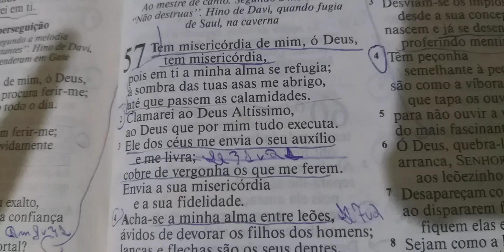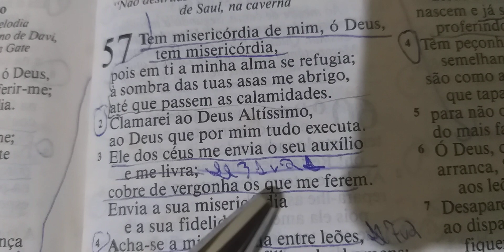Reflexão da noite: Oração para Deus abençoar a semana